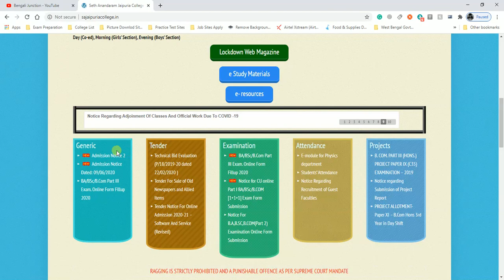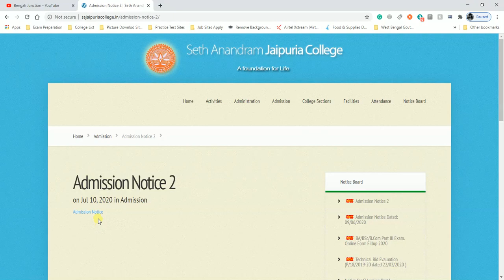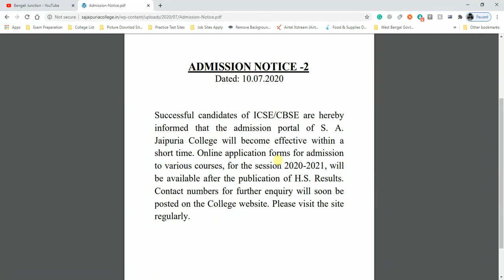Seth Anandram Jaipuria College - Admission News Update ll 2020-21 ll